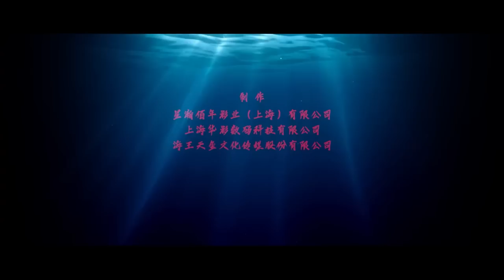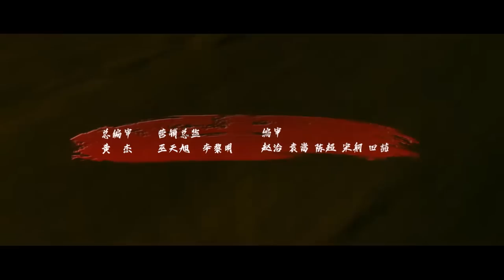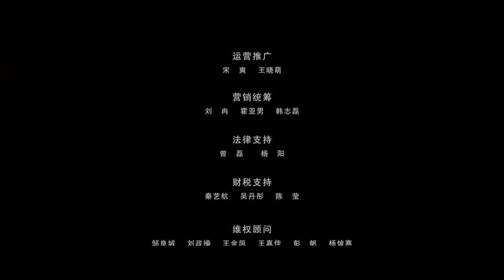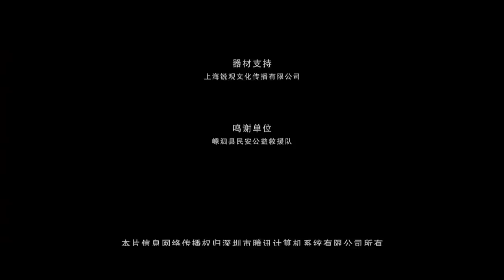Multi SUB【狂暴大蜈蚣】高清1080P | 科幻片 巨型蜈蚣肆虐荒岛，疯狂捕猎人类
剧情简介：一个孤岛上的秘密实验室,一群富家子弟的庆生派对,一位极爱而妒的男朋友，在发现了岛上的秘密生物实验,在怪兽追猎下,他们该如何逃出生天，在孤岛上与巨型蜈蚣拼命相搏,靠着机智胆量，年轻人们是否能在异兽口中留下性命?冲天的火光、遍地的残砖碎瓦，勇敢挺身的年轻人,是否能战胜变异怪兽,能否看到明日曙光，究竟他们能不能活着离开这座恐怖的小岛?